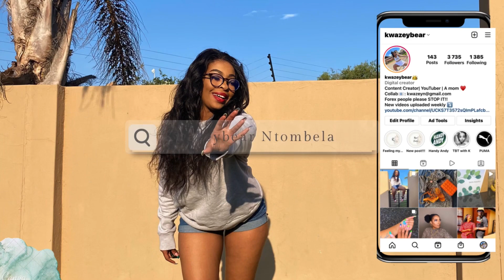vlogmas 3 :Night time routine | Products| South African YouTuber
Here is my detailed nighttime routine…. Hope you enjoy, and do share some products that you recommend 😉